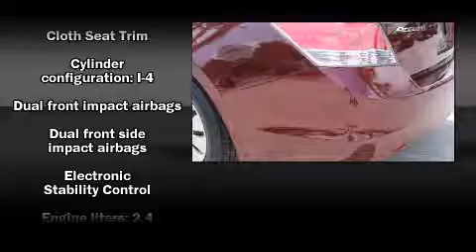2009 Honda Accord LX in Pinellas Park, FL 33781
Crown Honda

Come test drive this 2009 Honda Accord. With less than 30,000 miles on the odometer, this 4 door sedan prioritizes comfort, safety and convenience. Under the hood you'll find a 4 cylinder engine with more than 170 horsepower, providing a smooth and predictable driving experience. It's equipped with tons of terrific amenities, but it won't break your budget. Such as remote keyless entry, delay-off headlights, front bucket seats, air conditioning, telescoping steering wheel, power door mirrors, cruise control, and more. Premium sound drives 6 speakers, providing you and your passengers a sensational audio experience. With side curtain airbags supplementing the rest of the safety network, you can be assured that you and your passengers will experience top-tier protection. It also arrives with a Carfax history report, providing you peace of mind with detailed information. We have the vehicle you've been searching for at a price you can afford. Stop by our dealership or give us a call for more information.